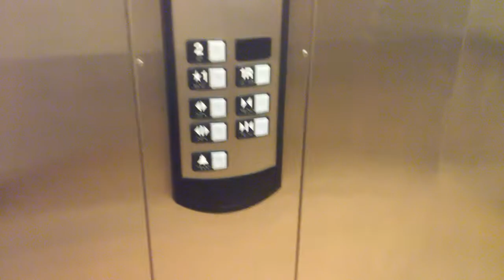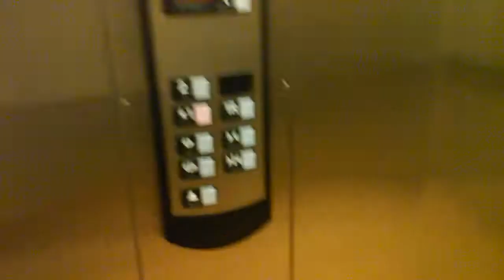Schindler Elevator #1 at Smoky Hill Library in Centennial, CO